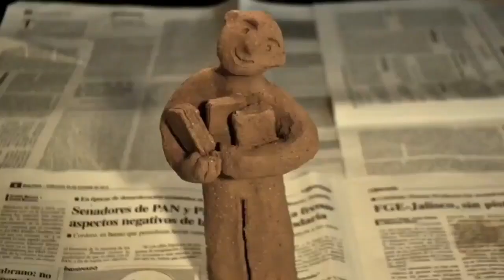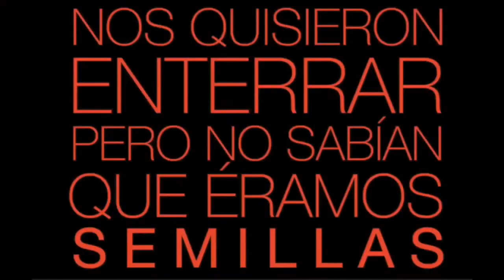Carlos Saldaña "El Cineminuto te hace un planteamiento, cuenta una historia y arroja una resolución”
Carlos Saldaña en InfoCLACSO Festival Cineminuto

“El CineMinuto te hace un planteamiento, cuenta una historia y arroja una resolución”. el documentalista Carlos Saldaña, coordinador del Festival Internacional de Cineminuto.